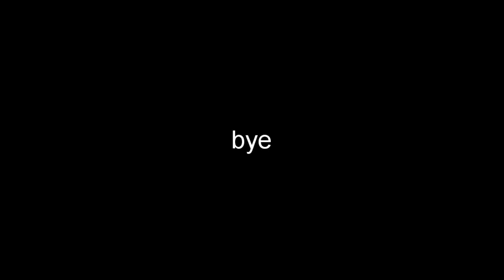among us impostor gameplay.mp4